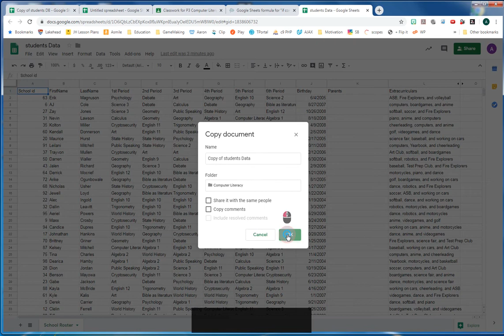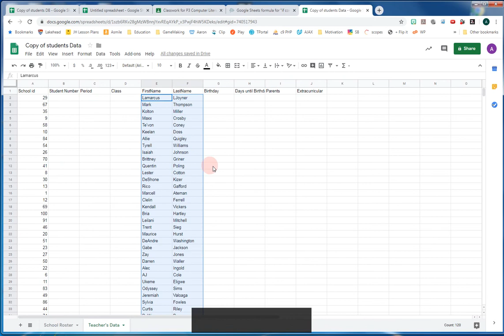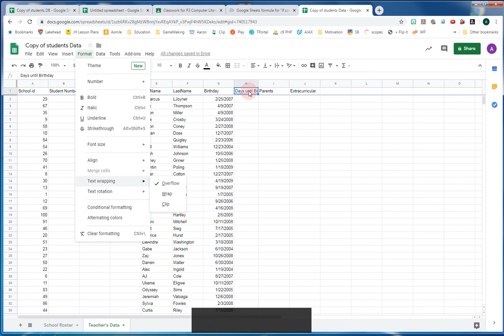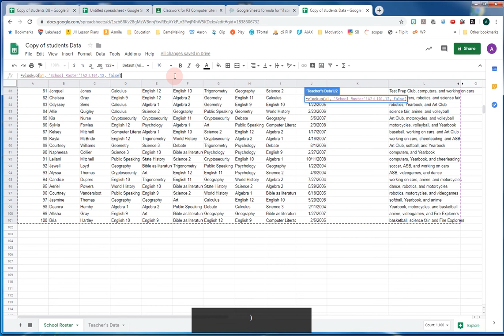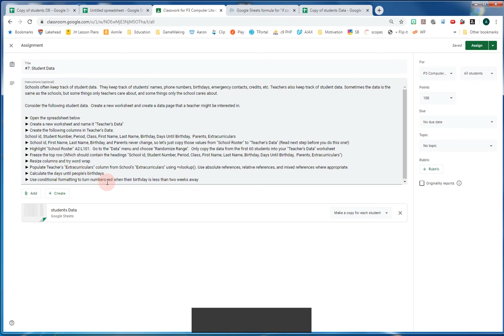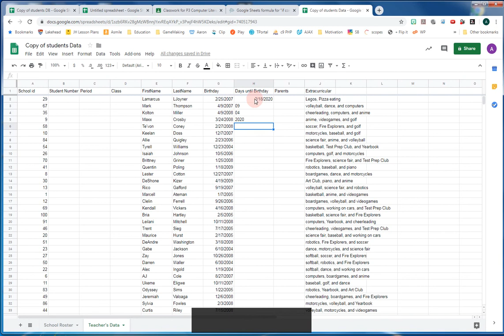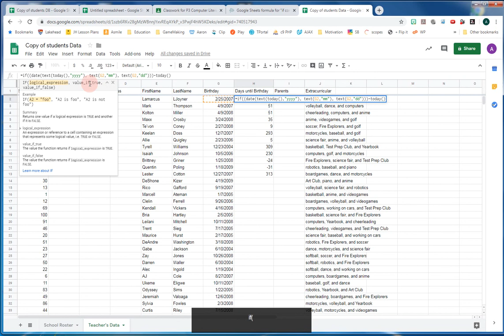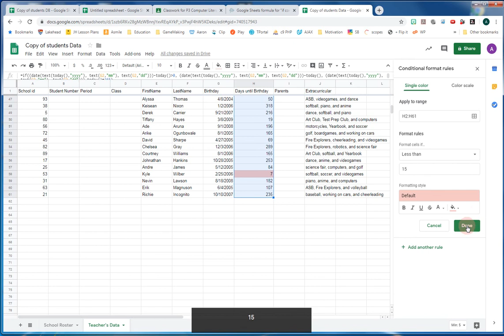Sheets Student Data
Learn how to use vlookup() and play with today(), text()